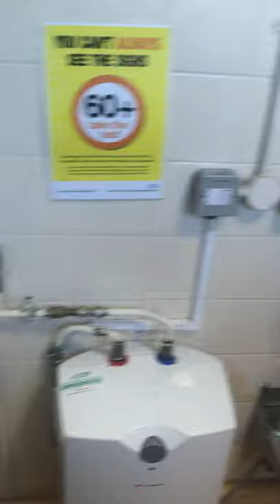HL 1980’s Santric, Topsham quay public toilet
D’s eq

This is a bit more like it! An exposed HL! Only a santric but a HL is a HL and they all need filming.